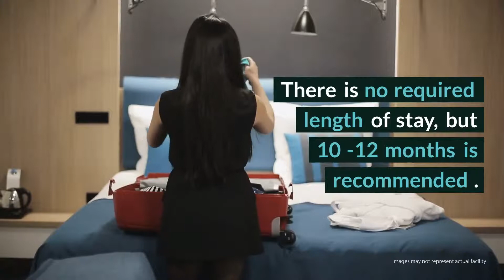A Fresh Start Sober Living Review - Chicago, Illinois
A Fresh Start Sober Living provides what its name suggests, a fresh start for clients who are right out of rehab, and who are willing to work on a 12-step program to maintain abstinence from drugs and alcohol. This sober living community is big on peer support and helping clients learn accountability.

A Fresh Start Sober Living Environments
2310 West Belmont

A Fresh Start Sober Living Cost: $800-$1,400 (30 days, depending on location).

Rehab Reviews
Rehab Cost
Rehab Location